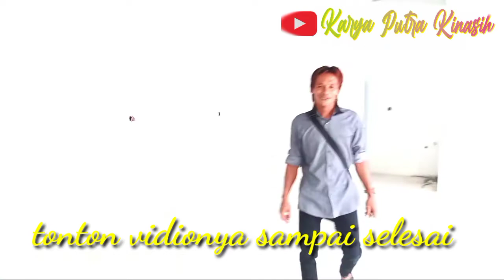BOOSSE KARYA PUTRA KINASIH belajar jadi kuli bangunan